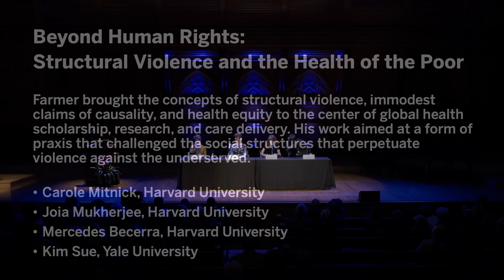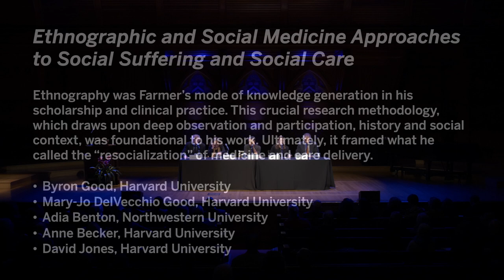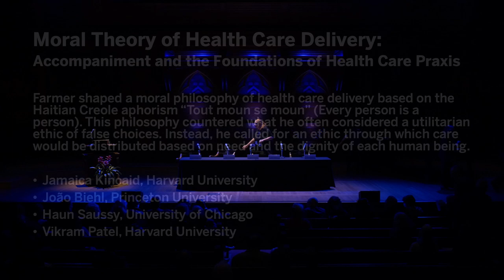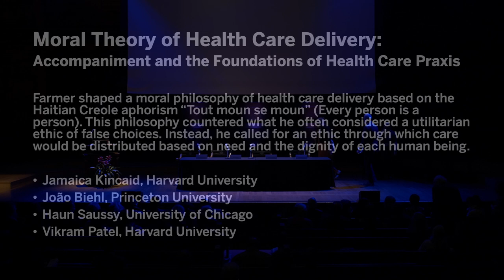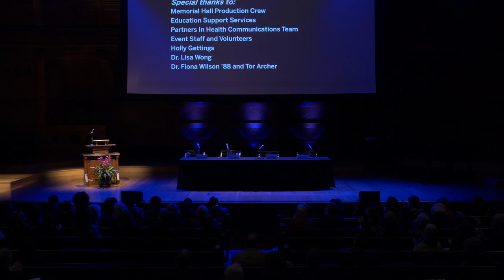The Moral and Intellectual Legacy of Paul Farmer - Symposium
Harvard Medical School and Harvard University honor the late Dr. Paul Farmer with a memorial and symposium based on his life work and teachings.

Inaugural Symposium
October 1, 2022
1 – 3:30 p.m.

Salmaan Keshavjee, Harvard University
Marty Zeve, Harvard University

Beyond Human Rights: Structural Violence and the Health of the Poor
Farmer brought the concepts of structural violence, immodest claims of
causality, and health equity to the center of global health scholarship, research,
and care delivery. His work aimed at a form of praxis that challenged
the social structures that perpetuate violence against the underserved.
Panelists:
Carole Mitnick, Harvard University
Joia Mukherjee, Harvard University
Mercedes Becerra, Harvard University
Kim Sue, Yale University

Ethnographic and Social Medicine Approaches to Social Suffering and Social Care
Ethnography was Farmer’s mode of knowledge generation in his scholarship
and clinical practice. This crucial research methodology, which draws upon
deep observation and participation, history and social context, was foundational
to his work. Ultimately, it framed what he called the “resocialization” of
medicine and care delivery.

Moral Theory of Health Care Delivery: Accompaniment and the Foundations of Health Care Praxis
Farmer shaped a moral philosophy of health care delivery based on the
Haitian Creole aphorism “Tout moun se moun” (Every person is a person). This
philosophy countered what he often considered a utilitarian ethic of false
choices. Instead, he called for an ethic through which care would be distributed
based on need and the dignity of each human being.
Panelists:
Jamaica Kincaid, Harvard University
João Biehl, Princeton University
Haun Saussy, University of Chicago
Vikram Patel, Harvard University
Concluding Remarks
Allan Brandt, Harvard University